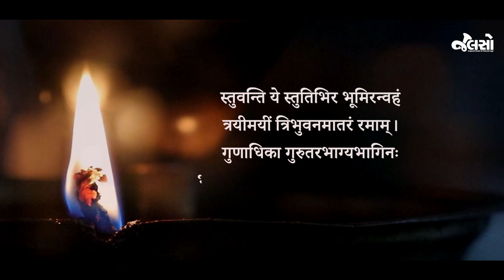Kanakdhara Stotra Lyrical (Diwali Special)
ભગવાન આદિ શંકરાચાર્ય દ્વારા વિરચિત કનકધારા સ્તોત્રમાં ભગવતી લક્ષ્મીના ગુણ,સ્વરૂપ અને તેમનાં પૂજનનો મહિમા બતાવ્યો છે. ભગવાન શંકરાચાર્યએ ક્ષીરસાગરમાં વસતા અને ભગવાન શ્રી હરિના હૃદયમાં વિરાજિતા દેવી લક્ષમીનો જે વ્યક્તિ મનથી, વચનથી અને પોતાના વ્યહારમાં શુદ્ધતા રાખી કર્મ કરે છે તેના મનોરથ ભગવતી પુરા કરે છે. એવો ભાવ આ સ્ત્રોતમાં કહેવામાં આવ્યો છે.

આ દિવાળીએ દેવી લક્ષ્મીને પ્રસન્ન કરવા  માટે સાંભળો કનકધારા સ્તોત્ર અમારી ચેનલ ઉપર.

Devi Stotram, Jay Matadi, Kanakdhara Stotram, Diwali, Happy Diwali, Happy New Year, Nav Varsh, Nutanvarshabhinandan, Amdavad, Ahemdabad, Vadodra, Surat, rajkot